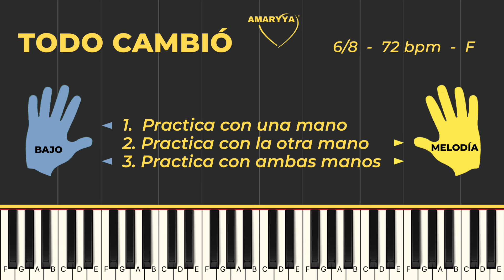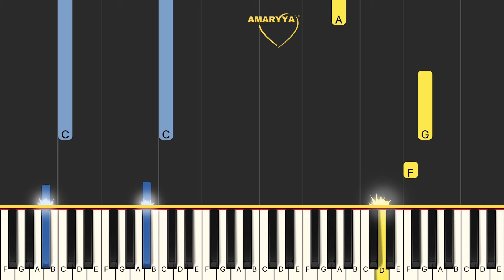TODO CAMBIÓ - Camila - Tutorial de piano FÁCIL para principiantes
Aprende a tocar “TODO CAMBIÓ” de Mario Domm (Camila) y José Luis Ortega (Río Roma), que catapultó a la fama al grupo Camila en 2006.  Practica a tu propio ritmo, despacio, primero con una mano y después con las dos manos.

COMPÁS:  Esta canción usa el compás de 6/8, el más común en la música contemporánea.

TEMPO:  Este video tutorial está grabado a una velocidad de 72 bpm (beats por minuto).

TONALIDAD:  Fa (F) evita que uses muchas teclas negritas del piano y que te enfoques únicamente en las teclas blancas.

Que te sea de mucha bendición!